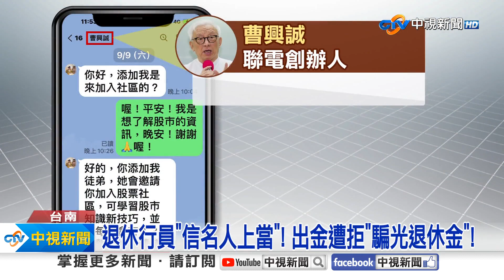"曹興誠"傳訊息?! 女行員"梭哈400萬"驚覺被騙│中視新聞 20231121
詐騙集團冒充名人曹興誠，在通訊軟體社群謊稱推薦股票強檔，一名70歲的退休銀行員，10月加入後 投訴400萬元退休金，直到要求領款出金被拒絕，還被要求再投100萬後，才驚覺被騙，報警埋伏逮人。